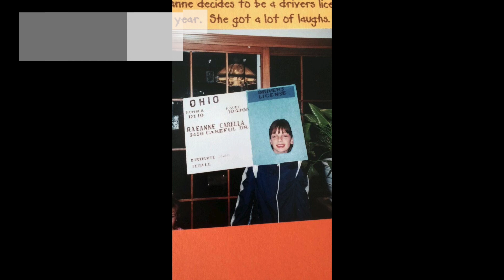LHS BDN - TBT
LHS BDN Student News - Lebanon High School Blue Devil News - Throwback Thursday